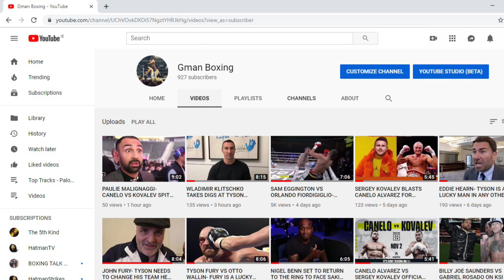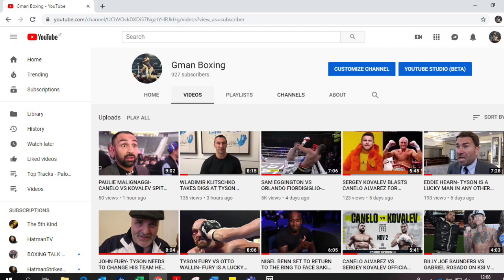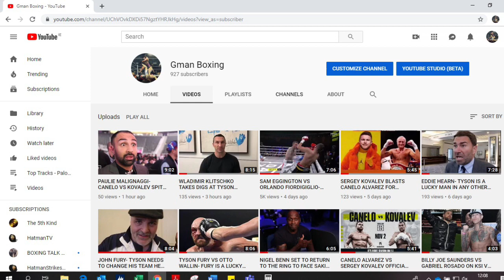DENIS LEBEDEV VS THABISO MCHUNU- LEBEDEV GETS BEATS!!!- POST FIGHT REVIEW (NO FOOTAGE)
PLEASE NOTE THAT THIS IS A POST FIGHT REVIEW AND CONTAINS NO FOOTAGE OR STILL IMAGES OF THE FIGHT